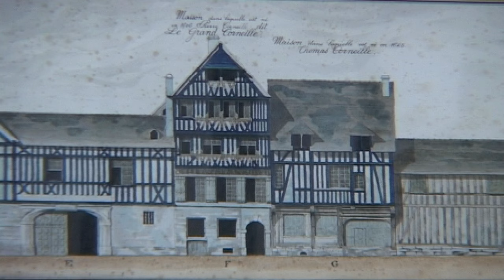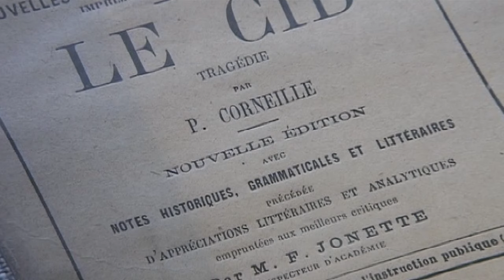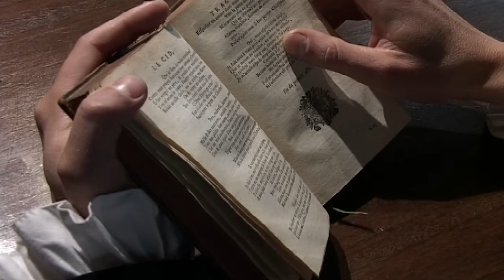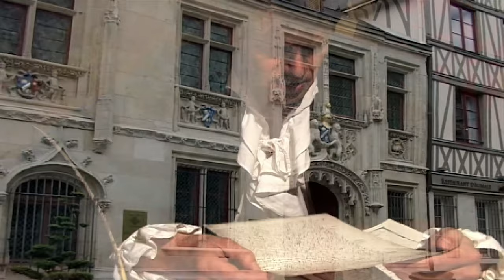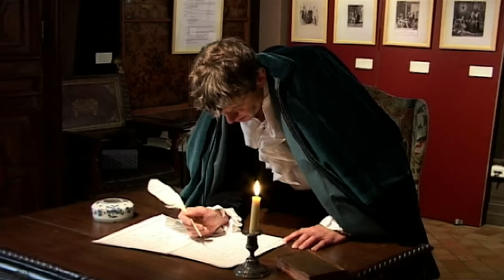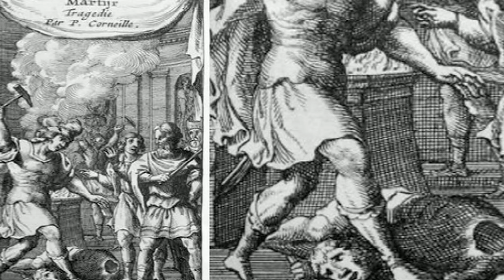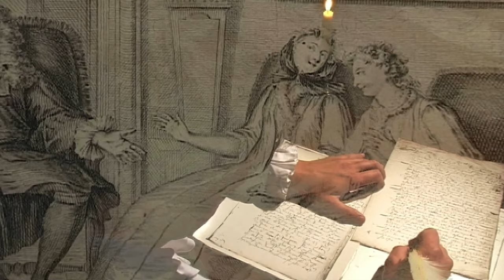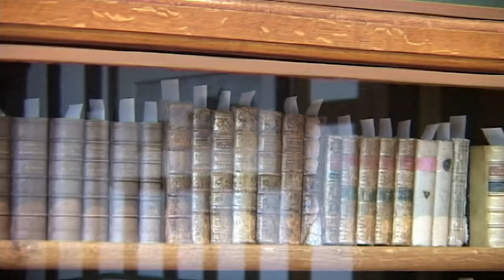Pierre Corneille - Grand Ecrivain (1606-1684)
Corneille est considéré comme un véritable précurseur dans l'art classique théâtral. En complément d'une oeuvre vaste de vingt-trois pièces et huit comédies, il rédigea des discours sur l'art dramatique, des poésies inspirées. Conscient de son génie et fier de ses succès à la cour de France, ce provincial normand demeura néanmoins toute sa vie un homme laconique. A travers son oeuvre théâtrale, il attendrira les puissants de ce monde et enflammera les spectateurs provoquant exaltations et émois.
Réalisateur : Gilbert Di Nino, Guy Paquette